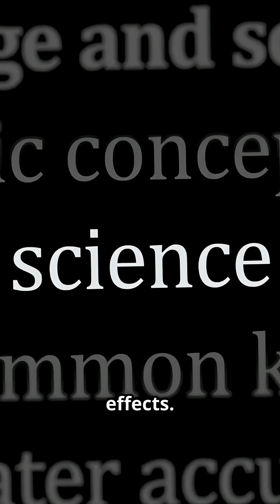Mariner 5: Piercing Venus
Dive into the thrilling saga of NASA’s Mariner 5 mission—Venus like you’ve never seen it before!

 Launched in 1967 as a backup craft, Mariner 5 was swiftly repurposed to pierce the thick, toxic veil of Earth’s scorching sister planet.

Witness its groundbreaking radio occultation studies, revealing Venus’s crushing atmosphere over 90 times Earth’s pressure and surface temperatures exceeding 400°C.

Discover how this daring flyby transformed Venus from a mysterious bright beacon into a cautionary tale of runaway greenhouse effects.

OUTLINE:

00:00:00 Mariner 5: Piercing Venus